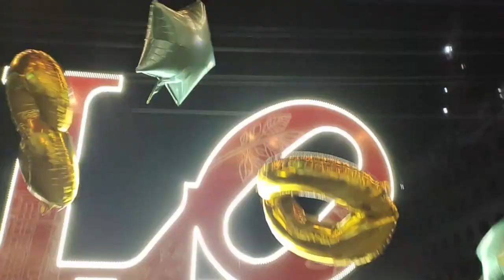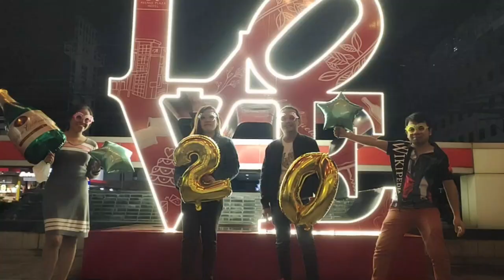Happy 20th Birthday Wikipedia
Wikipedia started as an ambitious idea to create a free encyclopedia, written by volunteers, for everyone in the world. It seemed impossible. Over 20 years, Wikipedia has become the largest collection of open knowledge in history. How did it happen? People, like you. 20.wikipedia.org